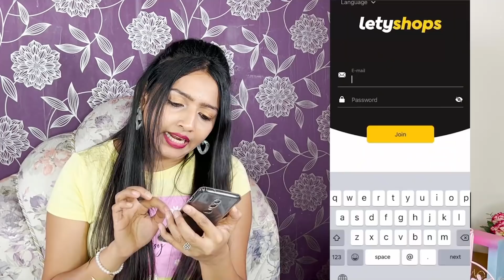ಊರಿಗೆ ಹೋದಾಗ ಸಿಕ್ಕಿದ SURPRISE Gift & Shopping | Kannada Vlogs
Extraaaa Cashback on Amazon, Myntra, AJIO, Shopee & 2000+ Stores when you Shop using LetyShops using the Above Link! Download LetyShops App Now

Clothes links :-
Blue and Green skater dress

Black saree

Black and red night suit

black skater dress (similar)

Blue and white striped night suit

Purple kurti set

Beige kurti set

Green sarong

Hello!
Been so long since we came back to UAE but never got the time to show you all what I got from India. So here is a detailed video. I hope you like it.

In Association with DIVO - Digital Partner